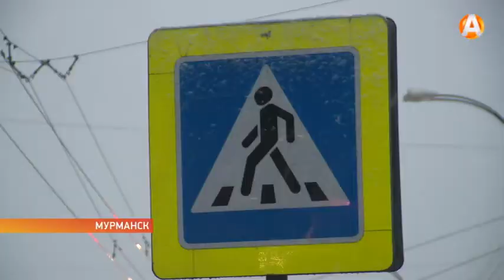Дороги становятся опасными в тёмное время суток